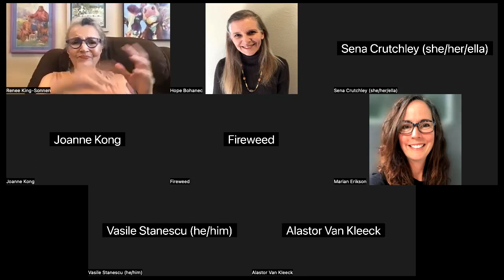Renee at Humane Hoax Online Conference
Humane Hoax Online Conference
There’s No Right Way to do the Wrong Thing with Renee King-Sonnen

Renee King-Sonnen is the Founder and Executive Director of Rowdy Girl Sanctuary that transformed from a cattle ranch to a sanctuary for more than 120 animals—the first documented beef cattle ranch conversion to a 100% vegan sanctuary in history. Rowdy Girl sanctuary is changing the world for farmed animals with programs like the Rancher Advocacy Program (RAP), an educational program that inspires cattle ranchers and animal farms to consider alternatives to animal farming, and Families Choosing Compassion that offers a compassionate alternative to Future Farmers of America and 4-H programs for children. Most recently, Renee has been the subject of a documentary, Rowdy Girl, that had its World Premiere in Toronto at Hot Docs, and the U.S. Premiere at the Hampton Film Festival.

Stay updated, stay inspired, and let's keep the love for animals and veganism alive! 💌🌿🐮

Rowdy Girl Sanctuary (RGS) provides sanctuary to farm animals at risk of being slaughtered and promotes an ethical vegan lifestyle. RGS seeks to educate the public on plant based food options, FFA/4H, factory farming practices, and the devastating impact of animal agriculture on the environment.